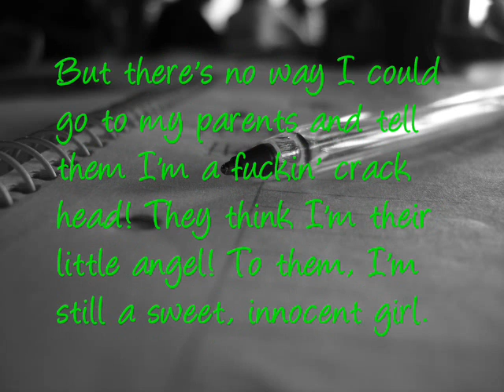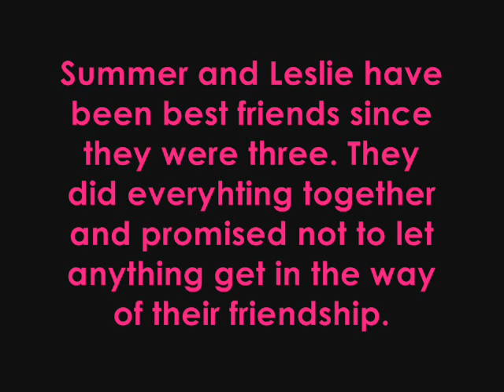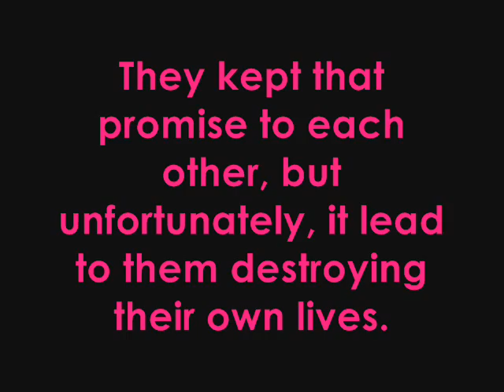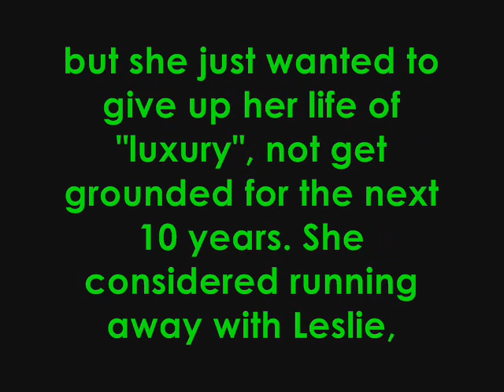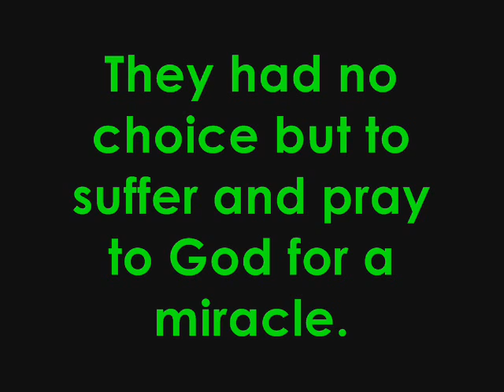Dear Diary Trailer *coming out this summer!*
So yeah, crappiest trailer ever, but hey! It's 11 pm here and I'm exaughsted!
btw, no, there's no vampires, no abusive parents, etc.. So if you were hoping Nick would be some vamp, or that Miley and Selena had horrible, abusive parents, then sorry, you're watching the wrong video.